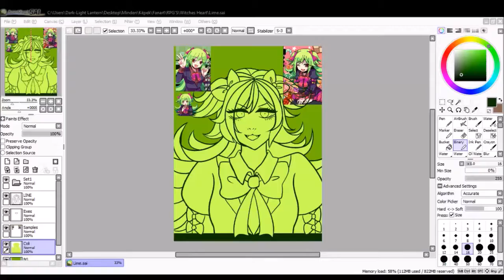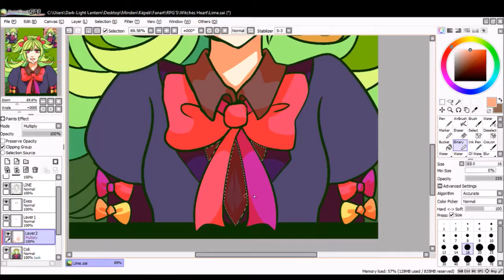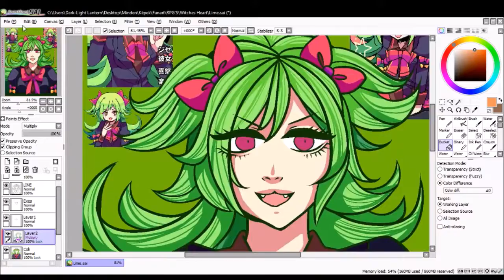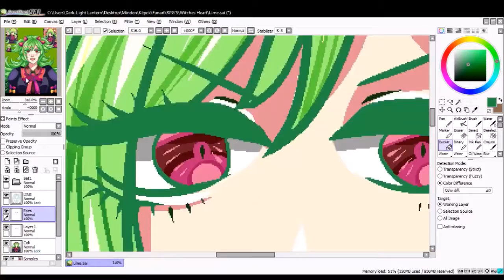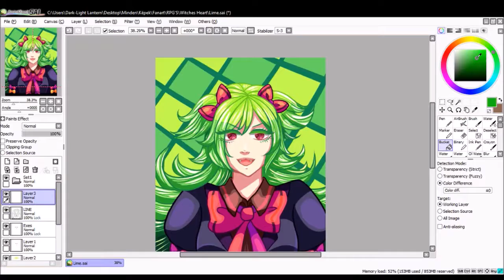Lime - Speedpaint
Today I draw Lime from the Witch's Heart[Blue Start Entertantment]